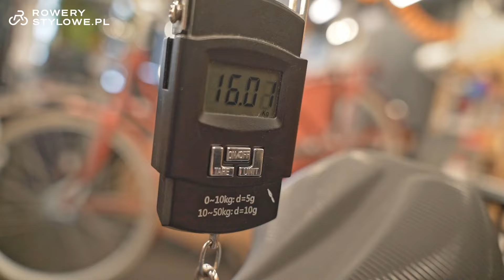Rower miejski Koga F3 5.0 - Lekki rower trekkingowy z Holandii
Witajcie! Dziś chciałbym Wam przedstawić lekki rower trekkingowy KOGA F3 5.0. Ten sportowy rower jest idealny zarówno do codziennej jazdy, jak i na dłuższe dystanse. Co wyróżnia go spośród innych rowerów miejskich? Przede wszystkim aluminiowa rama z zintegrowanym prowadzeniem kabli dla przerzutki, hamulca i oświetlenia. Dzięki temu kable są lepiej chronione przed warunkami atmosferycznymi, a rower jest łatwiejszy do utrzymania w czystości i wygląda znacznie bardziej elegancko. Wszystkie rowery KOGA F3 są wyposażone w hydrauliczne hamulce tarczowe Shimano, zapewniające stabilne hamowanie w każdych warunkach pogodowych. Luksusowy amortyzator head-shock przedniego widelca KOGA Feathershock maksymalizuje odczucie komfortu podczas jazdy, a regulowany mostek KOGA oferuje różne pozycje siedzące, od wyprostowanej po pochyloną. Rower dostarczany jest w całości złożony i gotowy do jazdy, a przed wysyłką przechodzi kompleksowy serwis i kontrolę. To niezawodny towarzysz na Twoje codzienne wyprawy!